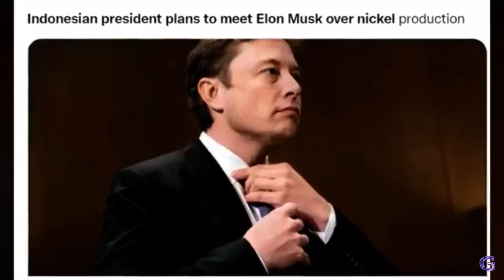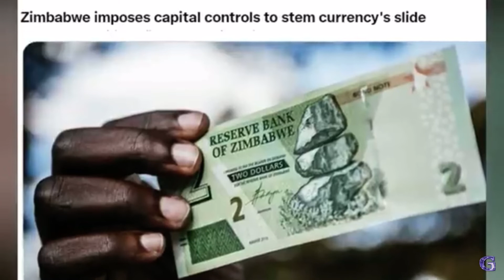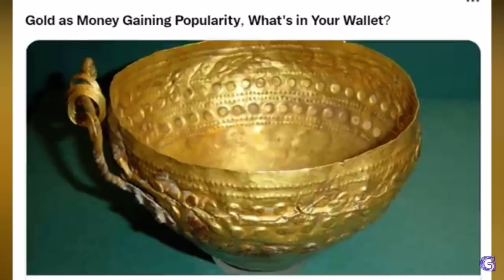The Great Currency Rest signs!! 💸💰💶💷💴🆘🚨